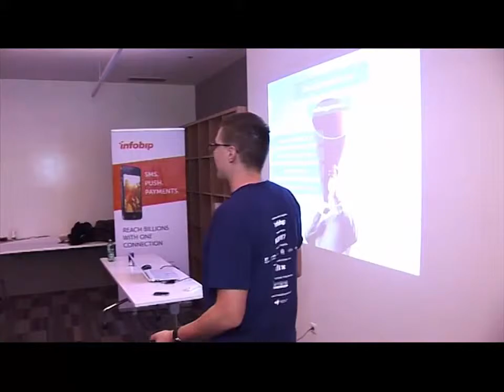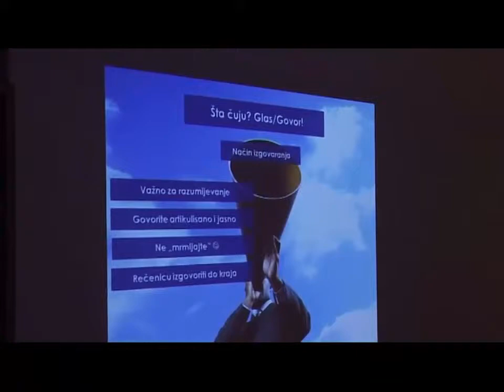Soft Skills Academy 2014 - Prilog u emisiji Hayd u park